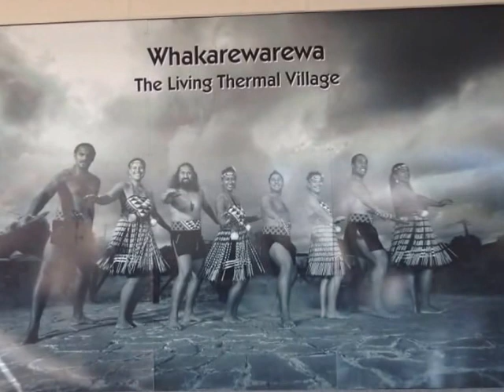Rotorua, Whakarewarewa thermal village, Maori show 1 - roundtheworld 1, 434